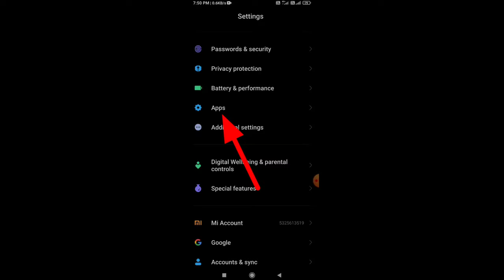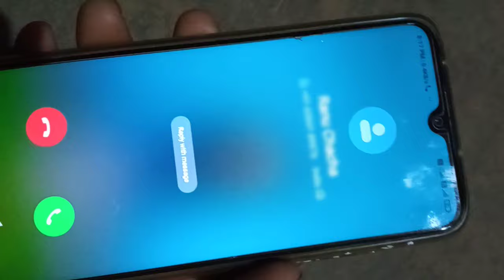Redmi note 9 me incoming call flash light setting । How to solve and problem flashlight in Redmi 9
About this video :- 👇👇👇

Dosto maine ish video par bataya hoon ki redmi phone me call aane par flashlight kaise jala sakate hai to dosto video ko pura dekhana.

topic related :- 👇👇👇

redmi note 9 me flashlight kaise jalaye

redmi note 9 me light on off kaise kare

redmi note 8 me flashlight on off kaise kare

how to solve flashlight flight in redmi 9

redmi note 9 me call light automatically on kaise kare

redmi note 9 me call notification option on kaise kare

redmi note 9 phone me flashlight on karna

flashlight not working in redmi note 9 phone me

Redmi 9 phone me flash light

Redmi note 9 me flash light on off kaise kare

Redmi phone me call aane par flash light on kaise kare

Redmi phone me flash light on  automatically

Flash light on off in redmi phone